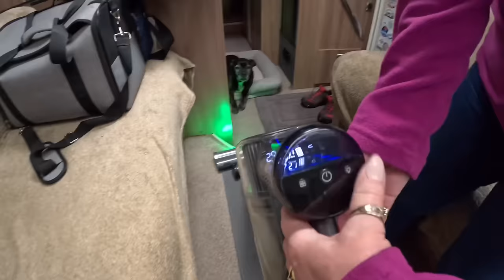DONT Buy Anything For Your Motorhome/ Caravan UNTIL YOU WATCH THIS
In this episode we leave our favourite place that is Tackeroo and head back to the static, we happen upon a bargain of two Isabella chairs and we show you how

Spring Sale, Ultenic U12 Vesla Vac now only needs £129.99 after using the £16 off code!